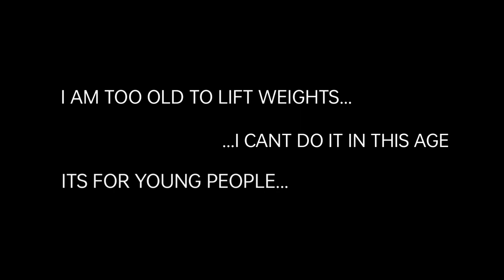Powerlifting Motivation | Age is just a number | District Powerlifting Tournament 2022 | KBPA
In the video you will see Mr. Ashok Dikshit, Age: 61yrs competing at district powerlifting tournament 2022 in 62kg B.W. category. His final poundage was which earned him a gold medal,
Squat: 125kg
Bench: 80kg
Deadlift: 150kg

Our channel is all about powerlifting. This is just a start there is much more to come.

POWERLIFTING ONLY!